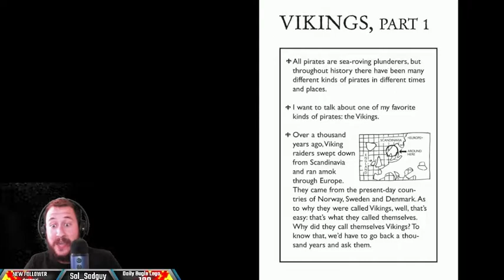One Piece: One Pieceson Reading: Ch 10!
Want to read the One Piece manga? Don't worry, I'll read all of it out loud to you! I'm caught up with the beloved Shonen Jump series One Piece, but I want you to be caught up with the manga, too! Welcome to "One Piece: One Pieceson Reading"!

This Episode: Vol 2. Buggy the Clown, Chapter 9